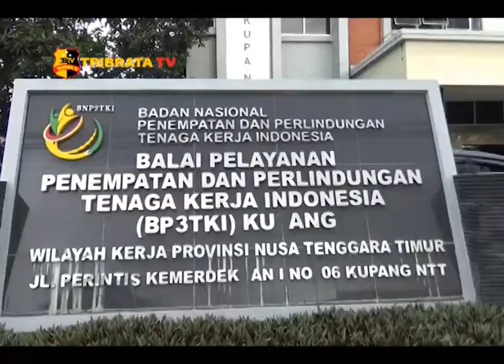DIDUGA PEMALSUAN DOKUMEN, PERUSAHAAN PEREKRUT TKI PETRONELA TERANCAM DIPOLISIKAN